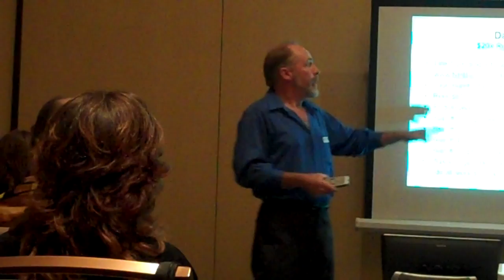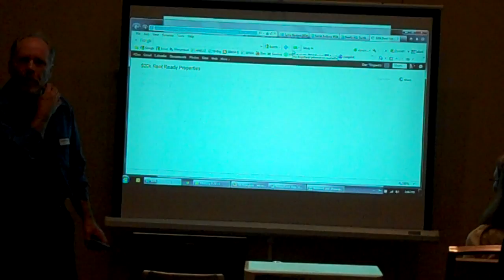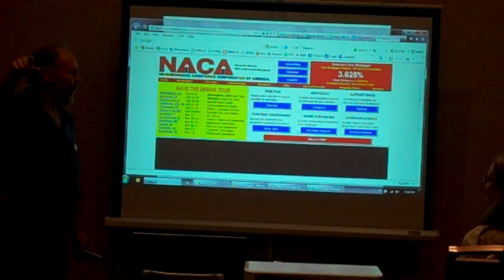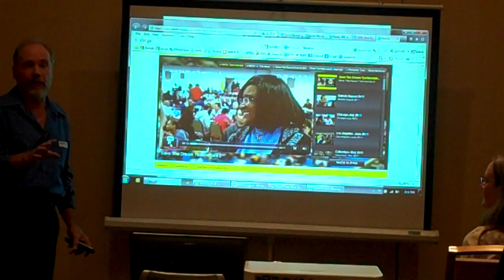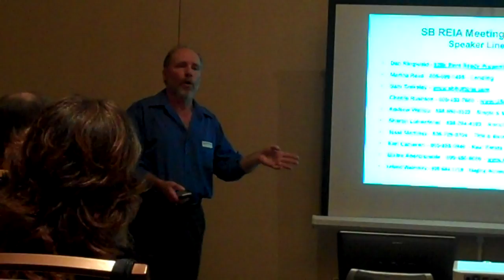SBREIA 9-29-11 Meeting 3 of 11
Dan Ringwald President of - Presenting
SBREIA Members Speaking up
1st Meeting at Fess Parker DoubleTree Resort
Dan Ringwald $20k Rent Ready Properties